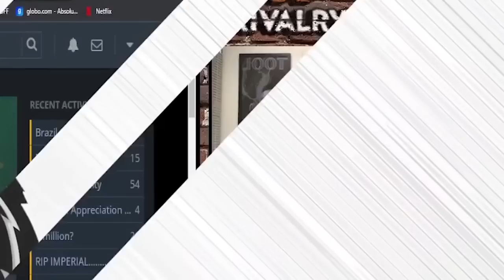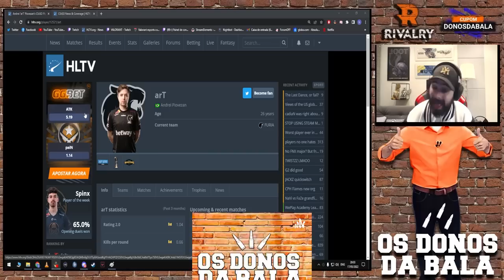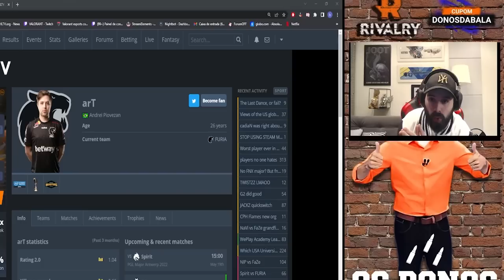ASSIM É A LIVE DO MCH...